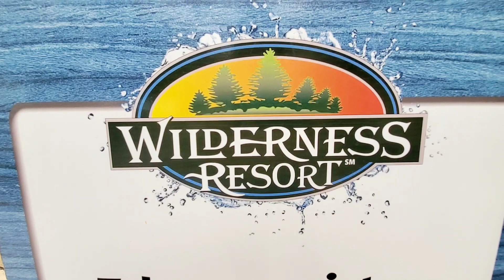Wilderness resort and hotel in Wisconsin Dells. Beautiful indoor pools and slides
Nice place for all family. They keep updating and adding new things to do for all ages.